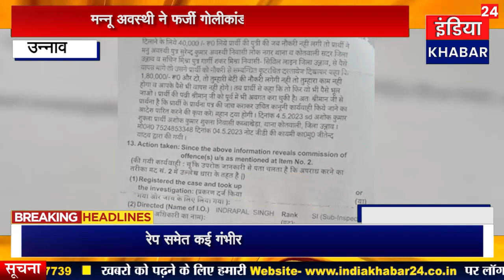मन्नू अवस्थी ने फर्जी गोलीकांड की रची साजिश